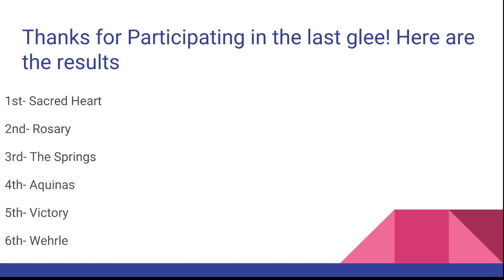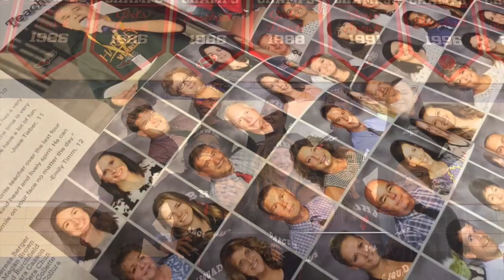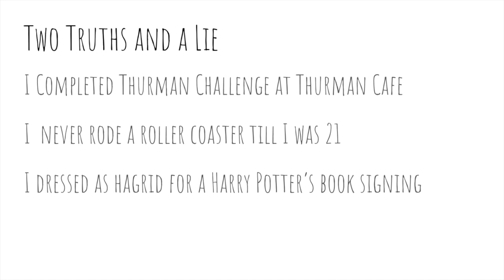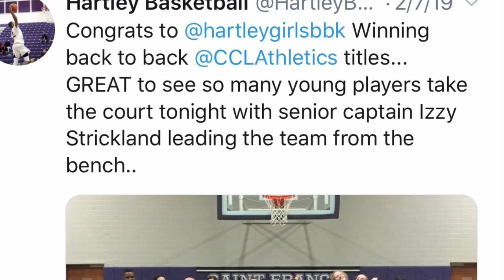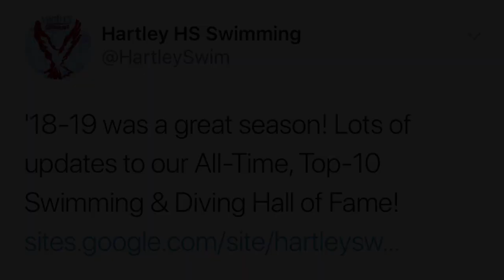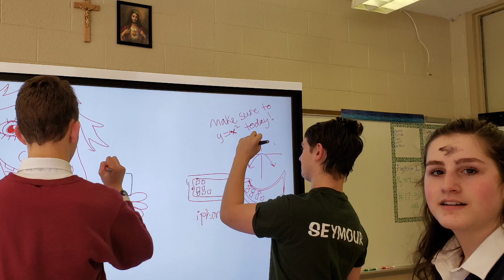BHN Hawks in the House (Episode #1)